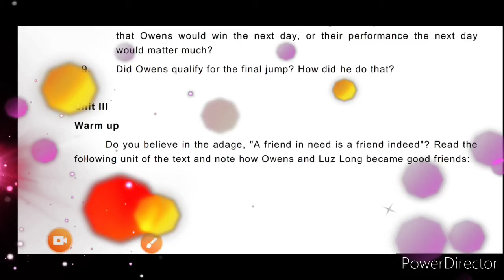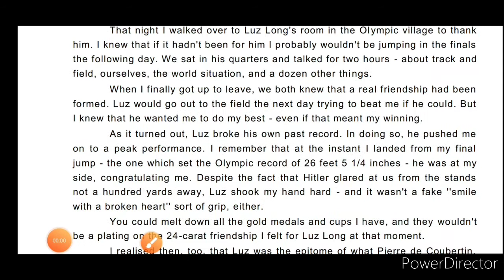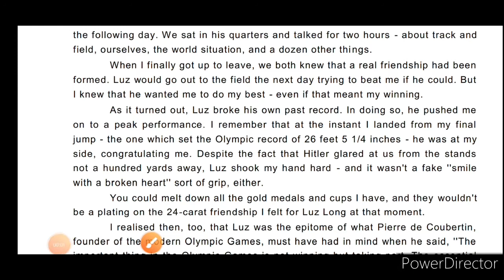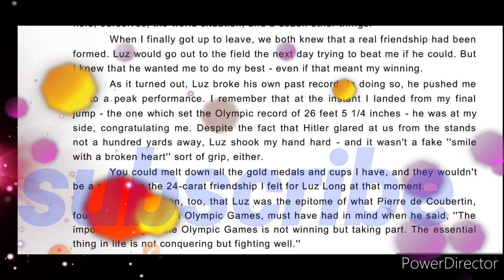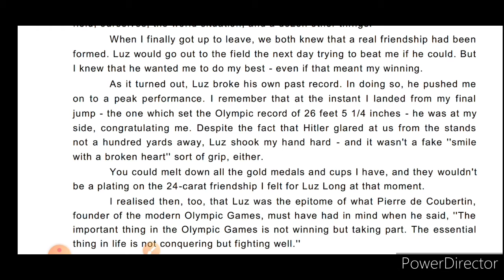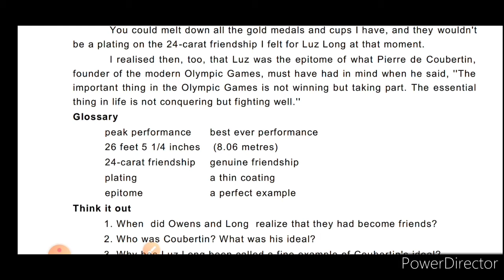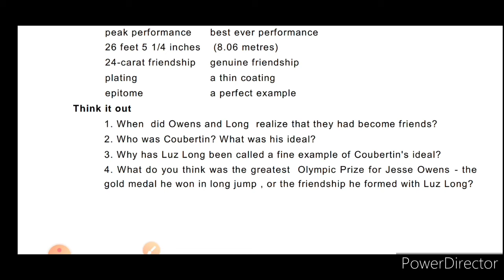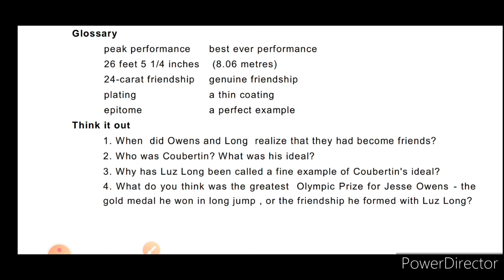My Greatest Olympic Prize | +2 Second Year English Chapter 1 In Odia Language | Part 3